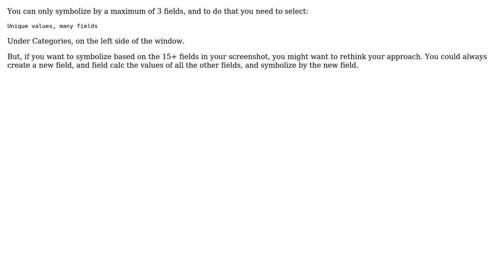GIS: Symbology tab in Layer properties (2 Solutions!!)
GIS: Symbology tab in Layer properties

With thanks & praise to God, and with thanks to the many people who have made this project possible! | Content (except music & images) licensed under CC BY-SA | Music | Images & others | With thanks to user user2932466 user Rachael63 user ianbroad and the Stack Exchange Network Trademarks are property of their respective owners. You are responsible for your own actions.